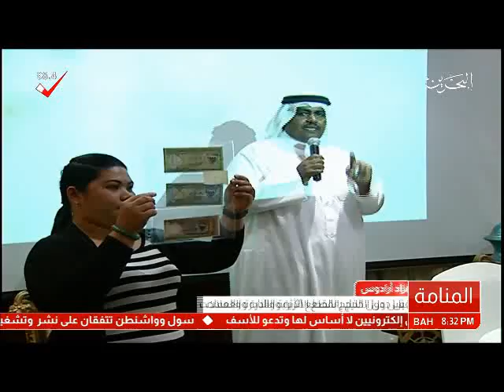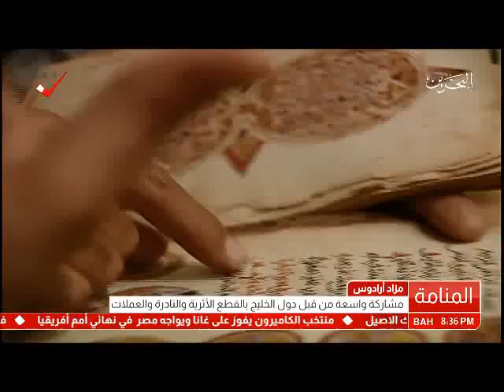البحرين : مزاد ارادوس / تقرير